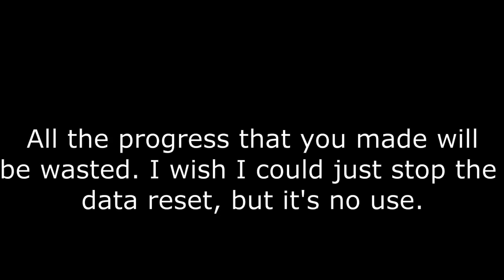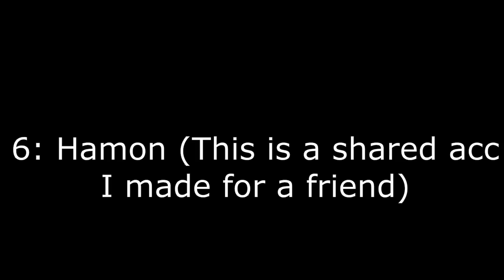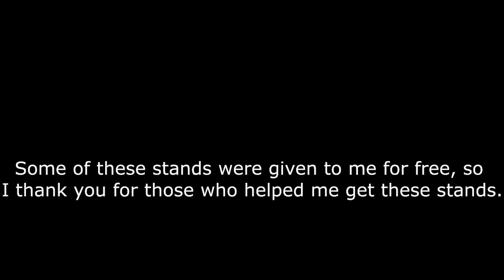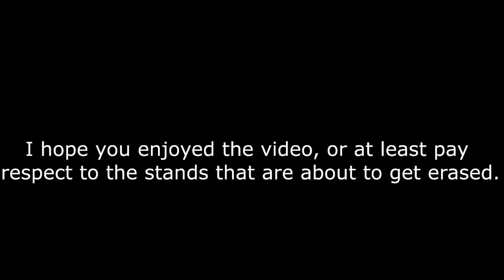RIP Stand Collection- ABD (A Bizarre Day)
This took me at least 3 hours to make but it was worth my time.
This video is about my stand collection.
All the flexing/bragging will go to waste.